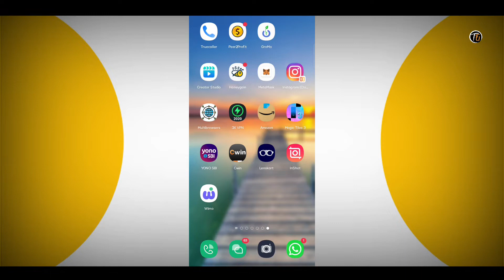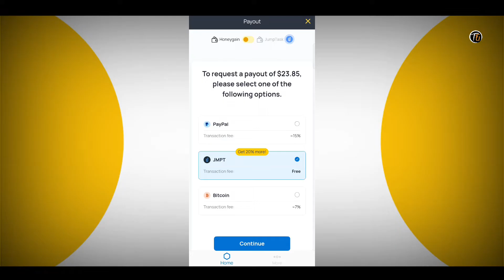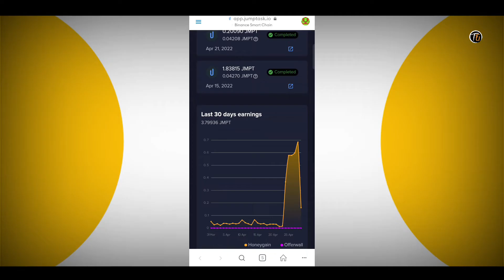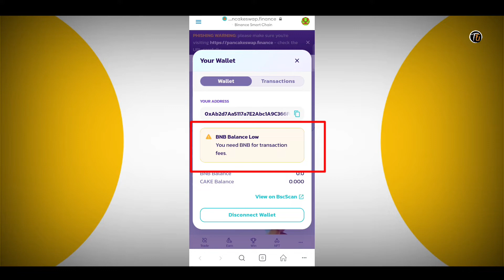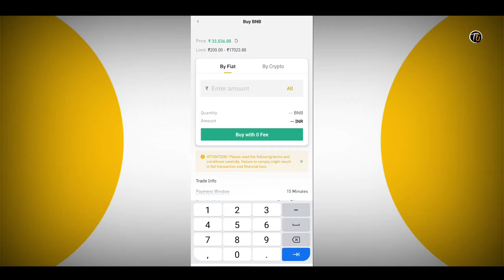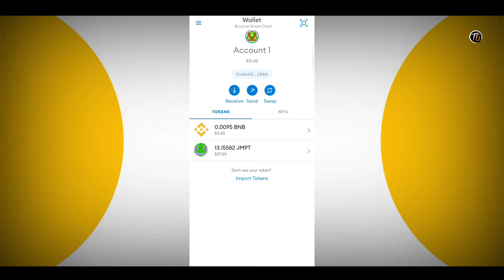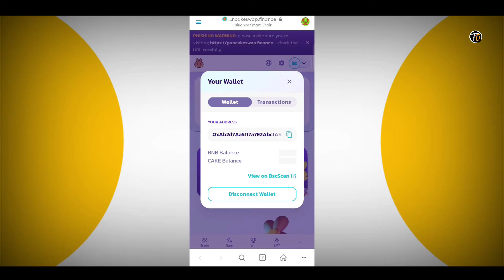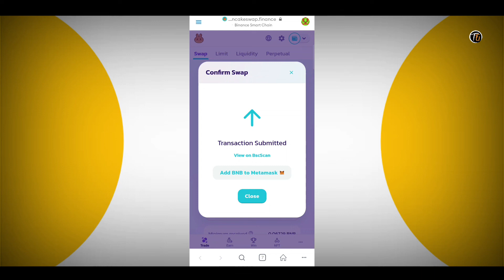Honeygain Mai Jumptask Se Withdrawal kaise kare 🤑 Honeygain Jumptask withdrawal proof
How to Withdrawal From Honeygain Jumptask 🤑 Honeygain Jumptask withdrawal proof | Honeygain Update

🧾 Send Proof / Screenshot: @Techfromuk04support

🔥Join Our Telegram Group For More Latest Updates, Payment Proof, Offer Link, & Many More

My Equipment For Video:

Editing:- OPPO A9 2020
Ring Light

I'm Gokul
📍Lalkuan Nainital Uttarakhand